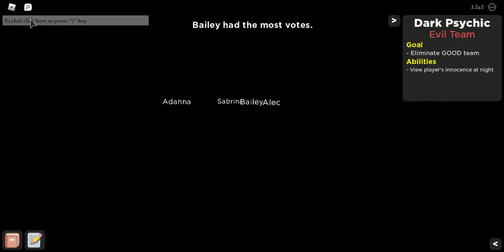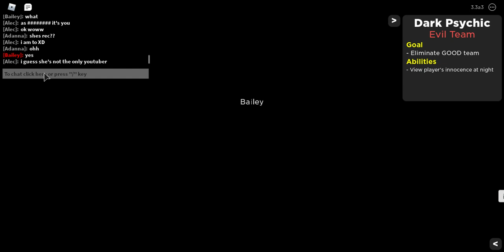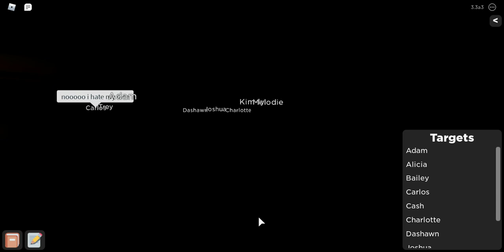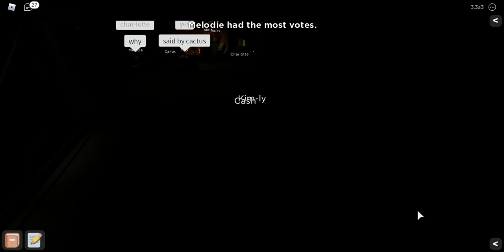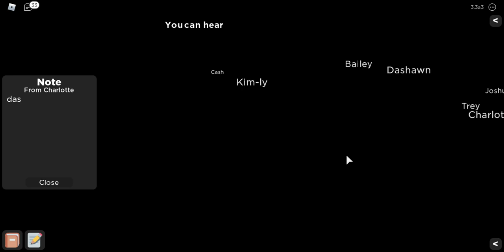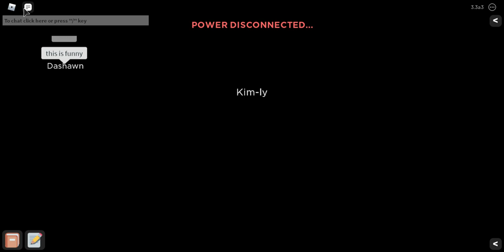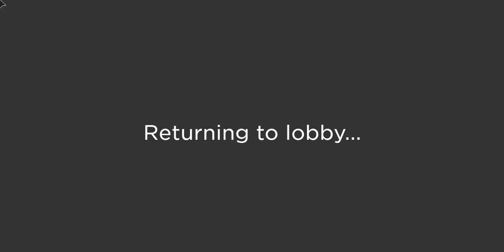Who is The Murder(Roblox Flicker)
we are playing roblox flick I was the murder all the time